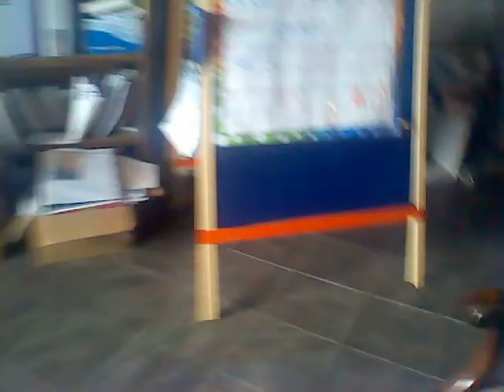HAPPY ALL SAINTS DAY EVE!!! HALLOWEEN :)